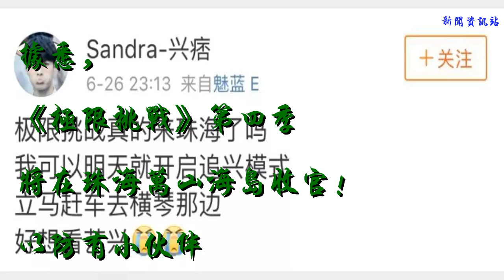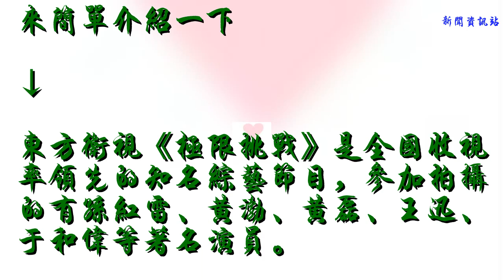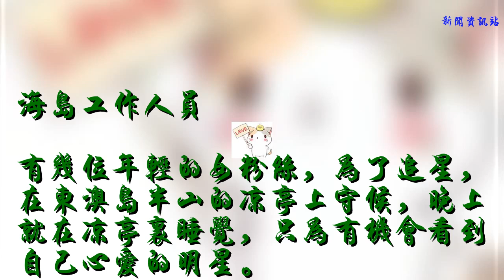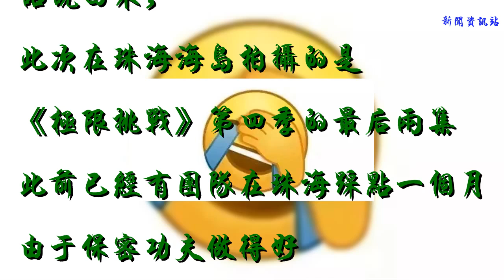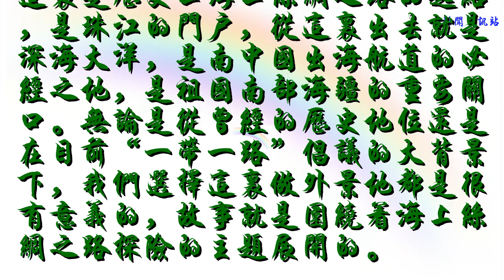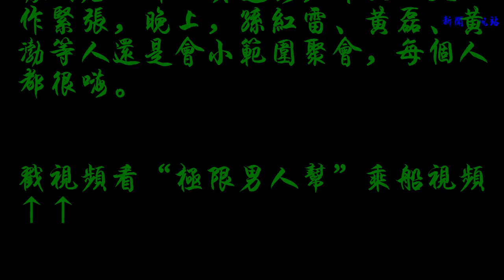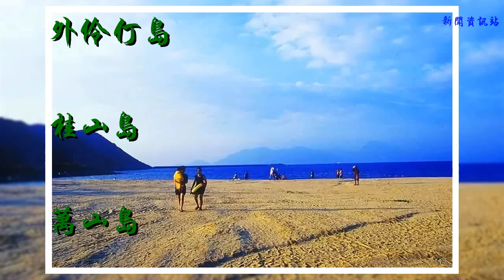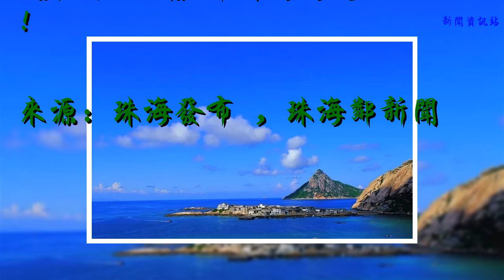孫紅雷、黃渤、黃磊現身珠海，據說是因為TA?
近日，不斷有人曬圖，
在珠海“偶遇”極限男人幫，
著實羨慕！

據悉，
《極限挑戰》第四季
將在珠海萬山海島收官！
以防有小伙伴
不知道《極限挑戰》是啥？
來簡單介紹一下
東方衛視《極限挑戰》是全國收視率領先的知名綜藝節目，參加拍攝的有孫紅雷、黃渤、黃磊、王迅、于和偉等著名演員。

據悉，此次節目組的行程是這樣的↓↓
6月26日，孫紅雷、黃渤、黃磊等演員及導演等工作人員登上珠海東澳島；
6月27、28日節目組進行節目攝制。

《極限挑戰》幾位明星的到來，在東澳島上掀起不小的“波瀾”，從游客、工作人員到粉絲都想近身一睹明星風采。
雖然劇組事前已經做了嚴格的保密工作，但孫紅雷、黃磊、黃渤等明星在碼頭上一亮相，還是被人拍照發到朋友圈，一時間“明星到海島”的消息不脛而走，讓很多珠海粉絲激動不已。

海島工作人員
有幾位年輕的女粉絲，為了追星，在東澳島半山的涼亭上守候，晚上就在涼亭里睡覺，只為有機會看到自己心愛的明星。
這么拼！
也是很佩服啊~
不過，
追星還是要適度，
安全是第一位~

話說回來，
此次在珠海海島拍攝的是
《極限挑戰》第四季的最后兩集
此前已經有團隊在珠海踩點一個月
由于保密功夫做得好
珠海人完全不知道即將到來的拍攝計劃

沒能偶遇孫紅雷、黃渤，
小布卻“抓住”了
《極限挑戰》總導演嚴敏

嚴敏導演跟小布透露↓↓
最后兩集海島外景地的選擇十分重要，此前劇組也曾到浙江、福建、海南等地選擇海島外景地，但最后還是對珠海萬山海島“一見鐘情”。
這里是歷史上海上絲綢之路的起點，是珠江的門戶，從這里出去就是深海大洋，是南中國出海航道的必經之地，是祖國南部海疆的重要關口。無論是從曾經的歷史地位還是在目前“一帶一路”倡議的大背景下，我們選擇這里做外景地都是很有意義的，故事就是圍繞著海上絲綢之路探險的主題展開的。

東澳島秀美風光
此次整個劇組拍攝團隊工作人員共有兩百多人，每天早上九點從酒店出發，在萬山東澳附近海域以及白瀝島上拍攝，一直工作到下午五六點，工作強度很大。
為了減少干擾，孫紅雷等明星每天拍攝完成后，從碼頭直接上樓梯進入酒店，減少在公共場合露面的機會。
據酒店工作人員透露，雖然白天工作緊張，晚上，孫紅雷、黃磊、黃渤等人還是會小范圍聚會，每個人都很嗨。

戳視頻看“極限男人幫”乘船視頻↑↑

“珠海的海島有種世外桃源的靜謐和原生態之美，在這里人會很放松，自然資源豐富，人文歷史厚重，保護和開發也做的很好，希望未來當地政府能繼續做好生態保護，為我們留下這一方純凈的海洋、海島風情。”嚴敏最后表示。

當然，作為百島之市的珠海，
海島有多美，
接下來，帶大家感受一下
▼東澳島

▼外伶仃島

▼桂山島

▼萬山島

▼廟灣島

▼大小烈島

▼擔桿島

最后讓我們一起期待
《極限挑戰》中珠海海島的風光吧！

來源：珠海發布 ，珠海鄰新聞